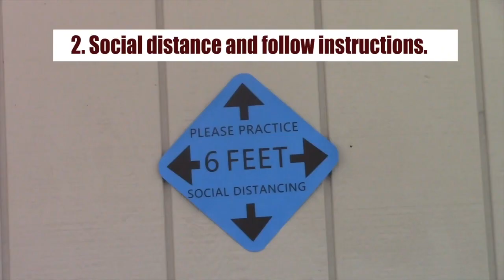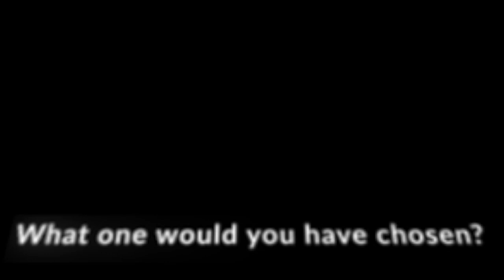10-16-20 SVTV Friday Report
Stories: Emma Bauguess
              Carly Bond, Haley Branstetter & Journey Jones
              Erin Feldkamp & Madyson Hardesty
Anchors: Ali Reed
Weather:
Director:
Graphics: